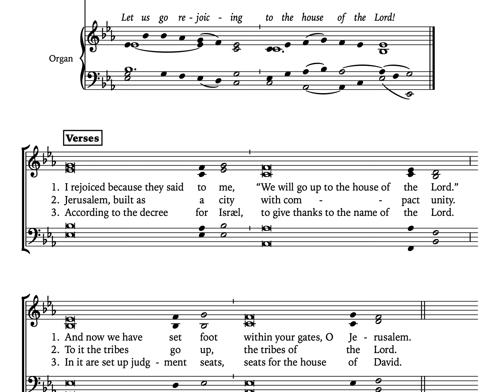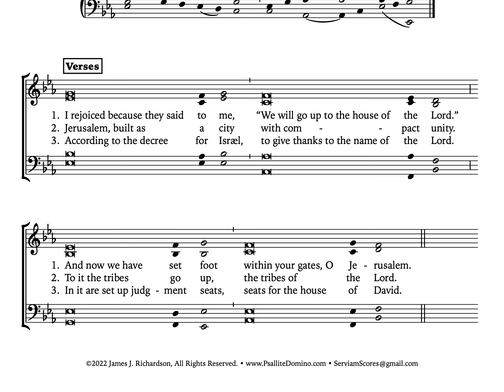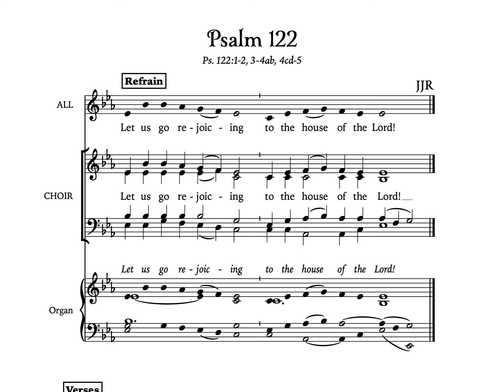Psalm 122 (B) • Let us go rejoicing to the house of the Lord! (Alto)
James J. Richardson's SECOND, "chant-esque" setting of Psalm 122, "Let us go rejoicing to the house of the Lord!" for the Feast of Christ the King (or Advent I, Year A).

Cover image by Ted McGrath used with permission.